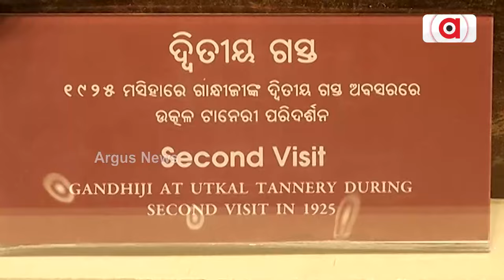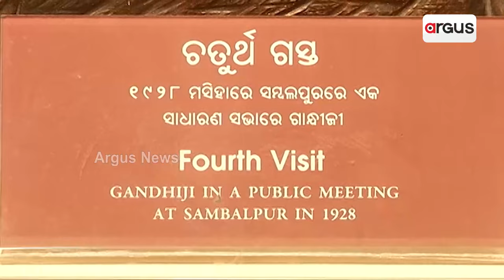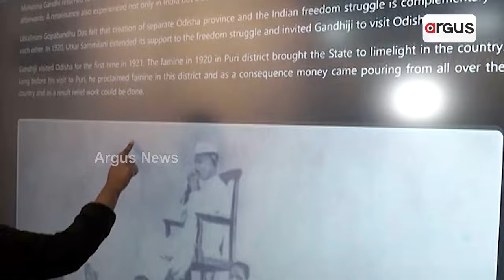ସମ୍ଵଲପୁର ବିଜେପି ପକ୍ଷରୁ ସାମ୍ଵାଦିକ ସମ୍ମିଳନୀ || Sambalpur BJP Press Conference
ସମ୍ଵଲପୁର ବିଜେପି ପକ୍ଷରୁ ସାମ୍ଵାଦିକ ସମ୍ମିଳନୀ ।